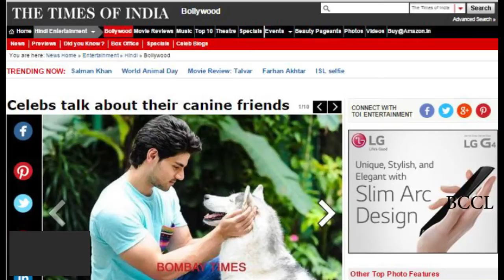Actor’s bungalow has ‘more dogs than people’ - TOI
Sooraj Pancholi is an ardent animal lover. The Hero actor has as many as seven dogs at his bungalow, which he claims has ‘more dogs than people,’ he told in an interview with DNA. Sooraj is deeply attached to animals and never had any problem taking complete care of them. The actor has been quoted in the interview as saying that he has had chickens, hamsters, guinea pigs, rabbits, birds and turtles as pets. The actor does not shy away from calling his bungalow a small zoo and confessed that at one point, he had 14 dogs. Talking about his first pet, Sooraj said that it was a sheep named Jaanu.